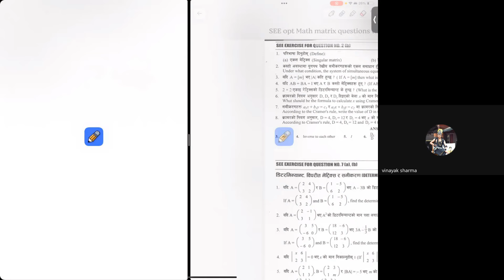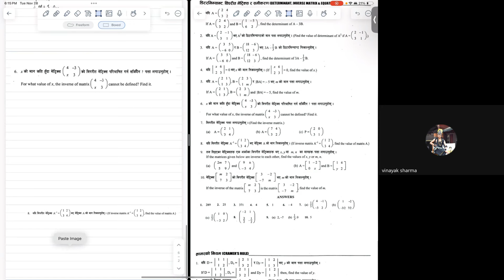Day 25 Class 10 Opt Math || Matrix Part 1 || SEE Opt Math